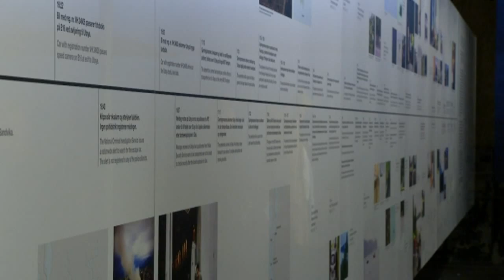Norway opens Breivik massacre exhibition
Four years after the attacks by Anders Behring Breivik, Norway on Wednesday opened an exhibition dedicated to the tragedy that some fear could become a "hall of fame" for the mass murderer.